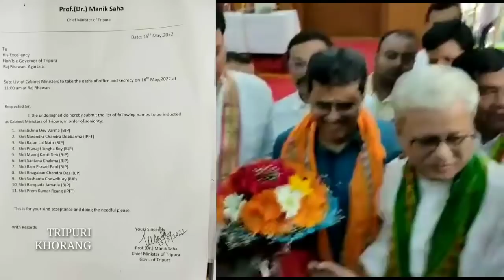KWRWIKHA MEVAR KUMAR JAMATIA MINISTER POSTO KWTAL LIST OH MWNG KWRWIKHA.